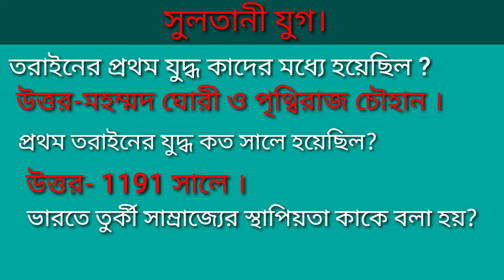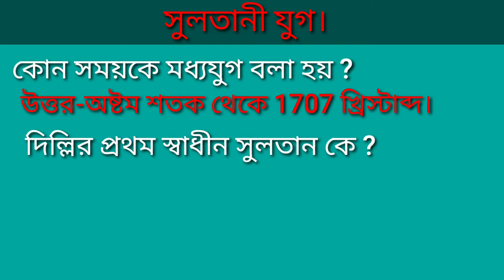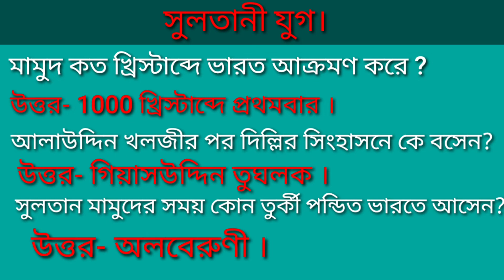Important question and answer of Indian history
Indian history in bengali
Sultanate age in bengali